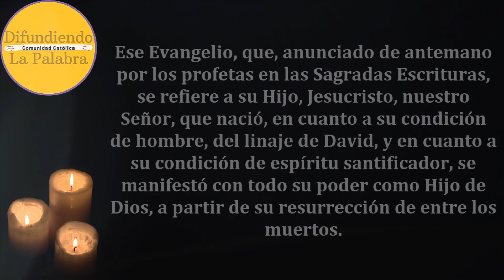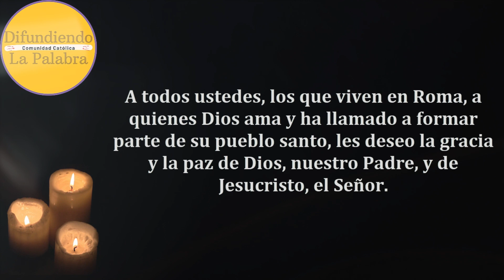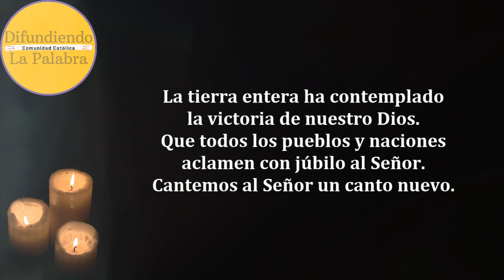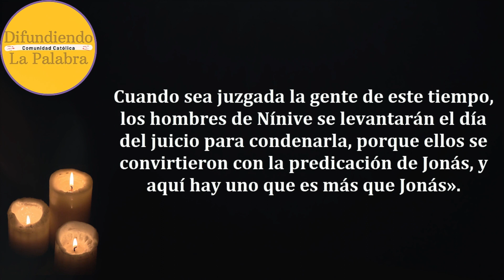✝️ Lecturas y Evangelio de Hoy ✝️ LUNES 16 de Octubre De 2023 ✝️@difundiendolapalabra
Lecturas y Evangelio de Hoy LUNES 16 de Octubre De 2023. Como todos los días les compartimos las lecturas y el evangelio católico de hoy.

Lunes de la XXVIII semana del Tiempo ordinario – Lectio Divina 467

Primera Lectura.
Carta de San Pablo a los Romanos 1, 1-7.